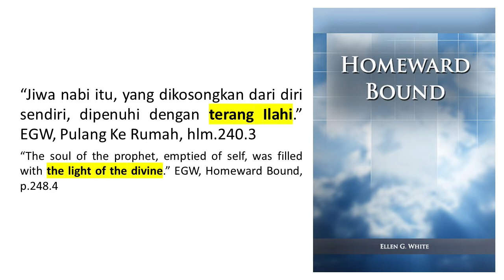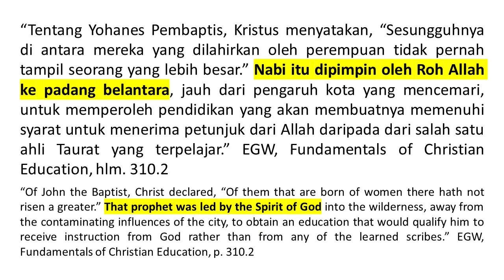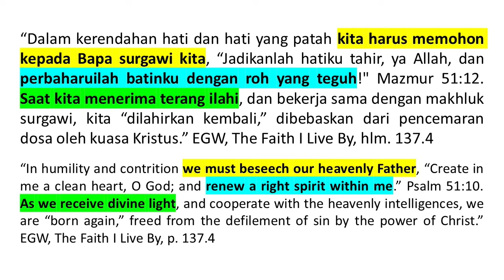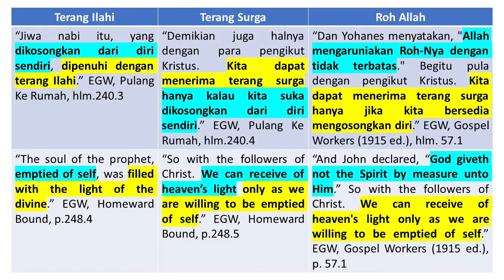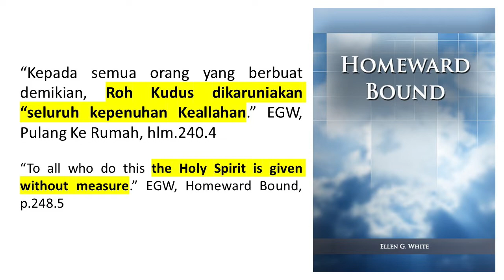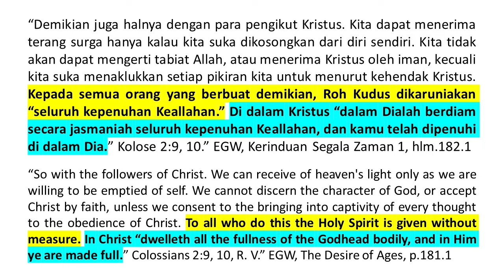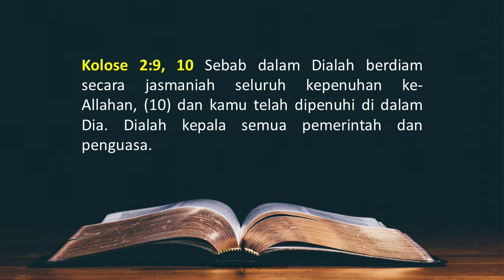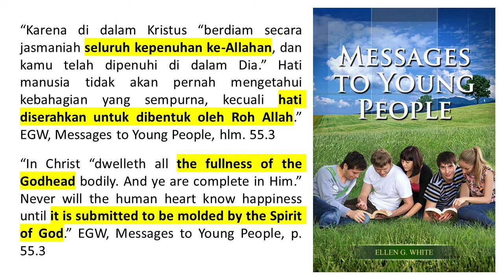Renungan Pagi - Pulang Ke Rumah - 11 Agu 2020 - Dikosongkan Dari Diri Sendiri